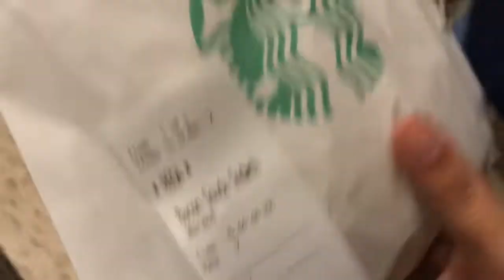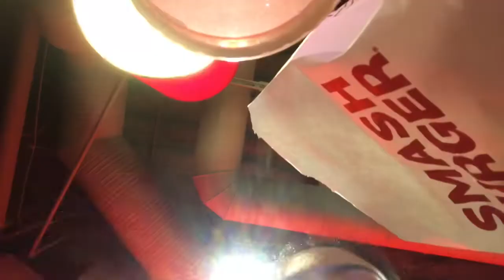Ice Skating at LA Live || LifeOfRosa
My Avid class all went together as a huge group to go ice skating ⛸ and it was super fun!